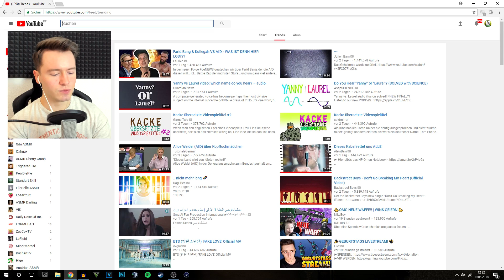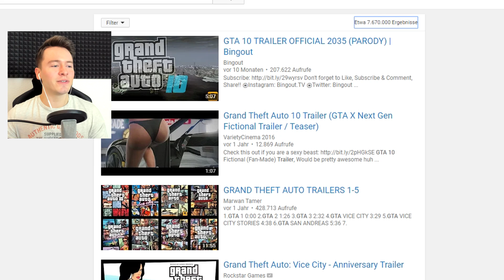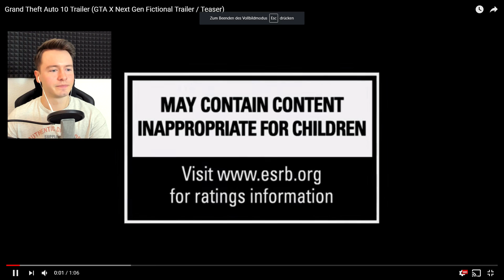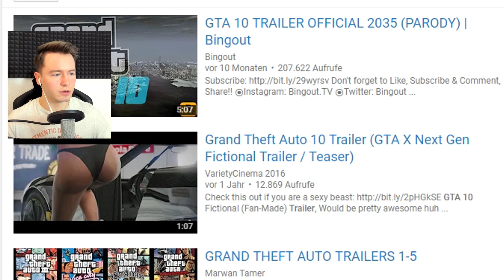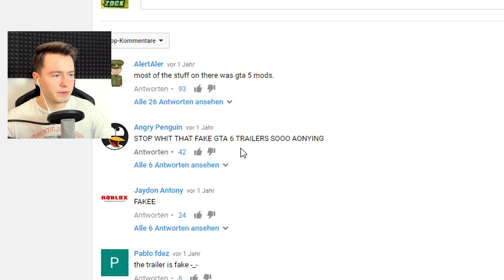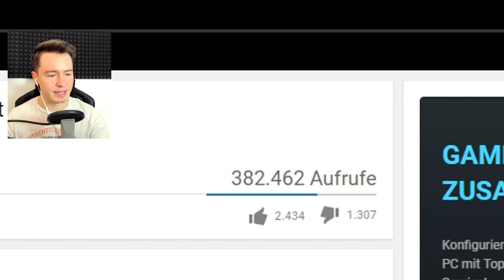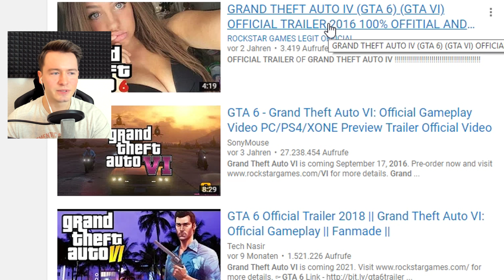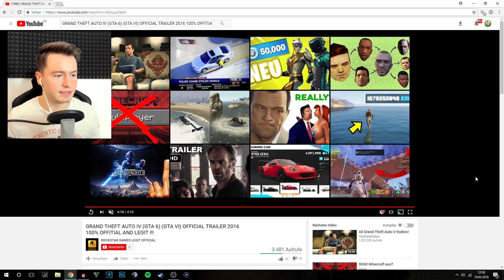GTA 100 TRAILER !! So sieht GTA im Jahr 2470 aus !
GTA 100 Trailer ! GTA im Jahr 2470 ! (PARODIE) | IDzock

✘Mein Aufnahmegerät
✘Mein Mikrofon
✘Mein Mikrofon Popschutz
✘Mein Mikrofon Stativ
✘Meine Konsole

Ihr wollt mich unterstützen? Dann könnt ihr:
➊ Dieses Video liken
➋ Das Video teilen und mich weiterempfehlen